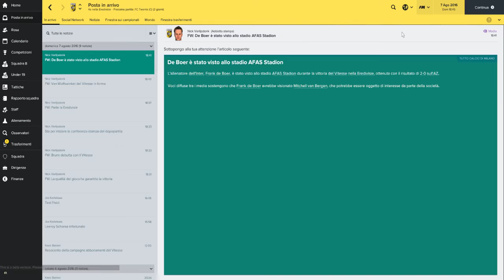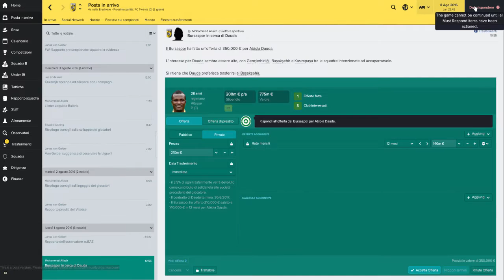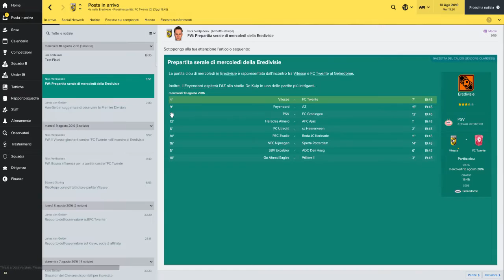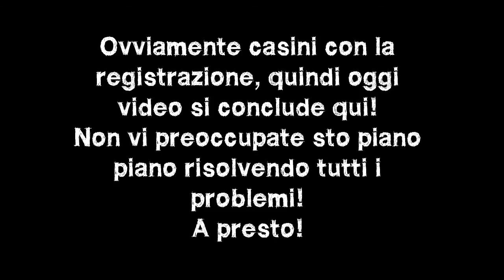FOOTBALL MANAGER 2017 | GAMEPLAY ITA - LA PRIMA IN CASA! #3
Prima partita in casa per il Vitesse, e pubblico delle grandi occasioni! Cerchiamo di non deluderli!

Se avete bisogno di aiuti o consigli, tipo tattiche, strategie, giocatori da comprare, ecc... scrivetemi pure!